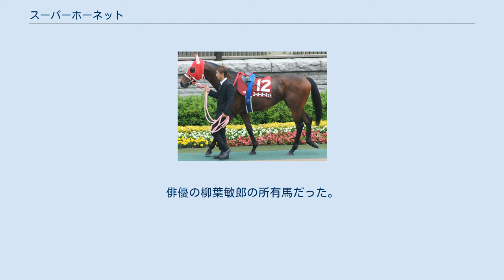スーパーホーネット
スーパーホーネット (Super Hornet) は、日本の競走馬である。
馬名は、アメリカ海軍の戦闘攻撃機F/A-18E/Fの愛称「スーパーホーネット」が由来となっている。
 2005年、9月11日に札幌競馬場で行われた2歳新馬戦でデビューするが、単勝9番人気で4着だった。
続く2歳未勝利戦で勝利し、デビュー2戦目で初勝利を挙げる。
 重賞初挑戦となったデイリー杯2歳ステークスでは、単勝4番人気で3着となる。
続く自己条件のくるみ賞（500万下）では単勝1番人気の支持に応え2勝目を挙げ、朝日杯フューチュリティステークスに出走し、出走馬中最速となる上がり3ハロン34秒0を記録し、勝ったフサイチリシャールとクビ差で2着となった。
 2006年、3月5日の弥生賞から始動し、同レースは単勝3番人気だったが5着だった。
そして春のクラシックでは、初戦の皐月賞で10着、2戦目の東京優駿（日本ダービー）で15着と大敗の結果に終わり放牧に出された。
 秋は富士ステークスから始動するが、ここでも14着と3戦連続2ケタ着順が続いた。
11月4日に京都競馬場で行われたカシオペアステークスでは、近走の不振から6番人気だったが、レースを制し約1年ぶりの勝利を挙げた。
そしてマイルチャンピオンシップに挑むが、単勝11番人気で9着という結果に終わった。
レース後は怪我のため休養することになった。
 2007年2月25日の阪急杯で復帰したが7着だった。
続く大阪城ステークスを制し4勝目を挙げたが、マイラーズカップでは最下位となる15着という結果に終わった。
5月6日の都大路ステークスでは、ひさびさに1番人気に支持され、5勝目を挙げたが、安田記念では11着というふたたび大敗の結果に終わり休養に入る。
 秋はポートアイランドステークスから始動し、2着となったアンブロワーズに4馬身差をつけ快勝し6勝目を挙げた。
これまでの戦跡から「オープン大将」と揶揄されることもあった同馬だが、10月27日のスワンステークスで重賞初勝利を挙げ、矢作芳人厩舎にとっても重賞初勝利となった。
 次に出走したのは2007年11月18日に行われた第24回マイルチャンピオンシップ。
レースでは馬群中段に位置取り、直線で鋭い末脚を繰り出すものの、ダイワメジャーにクビ差敗れ2着だった。
次走は阪神カップに出走登録を行っていたが、熱発のため同レースを回避し、放牧に出されることになった。
 2008年、1月22日に締め切られたアジアマイルチャレンジのシリーズ登録を行った。
そして3月7日に帰厩し、初の1200メートル戦となる3月30日の高松宮記念に出走することになったが、差し届かず5着だった。
 レース後の4月3日には千葉県の千代田牧場に短期放牧に出された。
短期放牧明けのあと、5月17日の京王杯スプリングカップに出走し、勝利を収めた。
レース後は栗東に戻らず美浦トレーニングセンターで調整され、安田記念に出走したが、直線で脚が止まり8着に敗れた。
安田記念後は美浦から直接シュウジディファームへ移動し、夏は休養することになった。
 2008年10月12日、第59回毎日王冠に出走、レースでは逃げを打ったウオッカを最終直線の最後の2ハロンで捉え、頭差差し切って勝利した。
続く第25回マイルチャンピオンシップでは大外から猛追するもブルーメンブラットを捕らえ切れず2着に敗れた。
その後香港へ遠征し、12月14日の香港マイルに出走したが、5着に終わった。
 2009年、この年から代表馬主が田島政光に変更となった。
前年末の香港遠征から4か月の休養を挟み、春マイル路線へ向けての緒戦として4月18日のマイラーズカップに出走。
1番人気に支持されたレースでは、最後の直線コースに入り残り2ハロンで先頭に立つと、前年優勝のカンパニーの猛追をわずかに抑えて優勝した。
そして本番の6月7日第59回安田記念では、ウオッカ、ディープスカイの両ダービー馬に次ぐ3番人気で出走。
レースは道中中団やや後方でディープスカイとともに馬群を形成。
直線では伸びる気配はあったものの今一歩本来の伸びを欠いてウオッカの7着に敗れた。
その後、脚部不安となり秋シーズンは1走もできなかった。
 明け7歳となった2010年は初のダート戦となる第27回フェブラリーステークスに出走。
道中は中団でレースを進めたが直線で失速し最下位の15着と大敗した。
その後、連覇がかかった第...